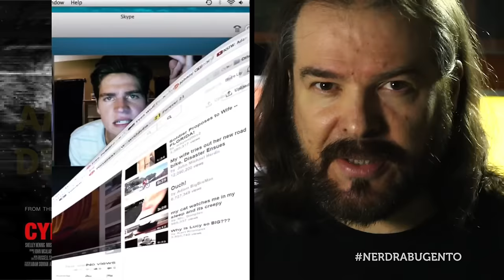Os 5 Melhores Filmes de Terror de 2015 - Especial Halloween - NERD RABUGENTO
Especial Halloween: Os 5 Melhores Filmes de Terror de 2015.

O Nerd Rabugento fez uma seleção com os 5 melhores filmes para você assistir no Halloween: Boa Noite, Mamãe, A Corrente do Mal, Amizade Desfeita, Ainda Estamos Aqui e A Visita.

Neste vídeo tem: halloween, lista filme, lista halloween, filme halloween, lista terror, lista filmes de terror, filme de terror, filme de medo, filme de susto, it follows, corrente do mal, unfriended, cybernatural, amizade desfeita, goodnight mommy, boa noite mamae, ainda estamos aqui, we are still here, a visita, the visit, m night shyamalan, filme, trailer e muito mais.

Não tem cartão internacional e que ser patrão do Nerd Rabugento?

Meus patrôes:

 Pedro Junior
 Leonardo dos Santos
 Ricardo Silvério
 Fernando Moreira
 Silvio Luis de Almeida
 Alex Zava
 Lincoln Sette
 Leonardo Jacobsem
 Leandro Andruszezin
 Rafael Aureliano
 Ana Carolina Spinardi
 Ezequiel Polastrelli
 Caio César
 Dyego Silva
 José Vanz
 Gustavo Vellame